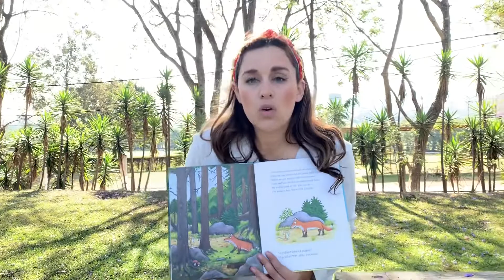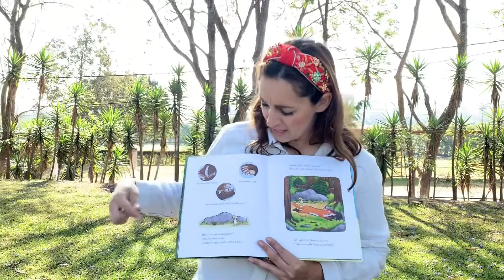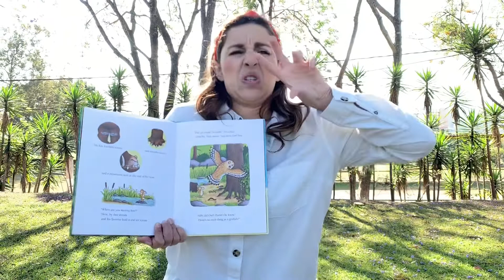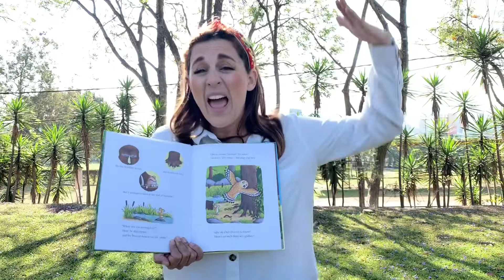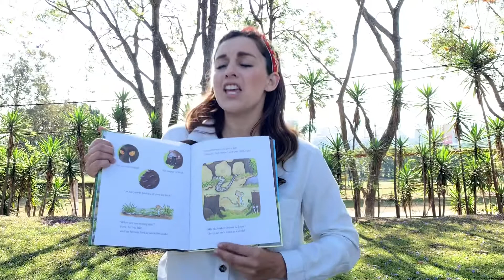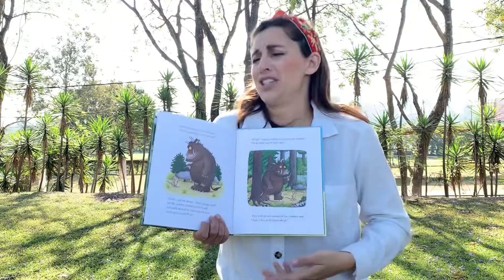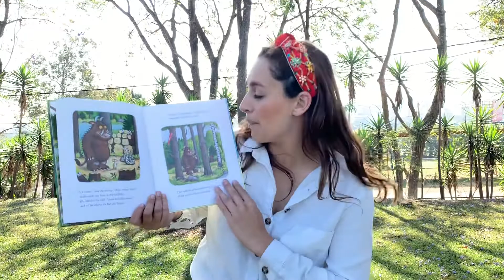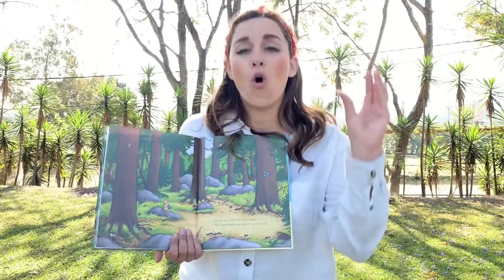Adaptación del cuento “El Grúfalo”